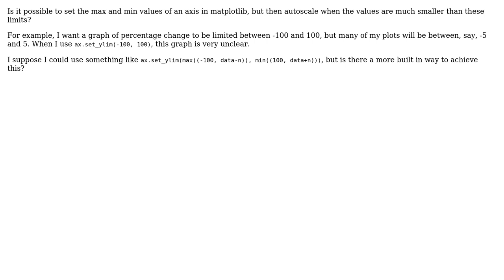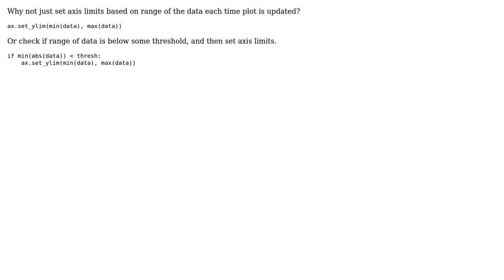Set axis limits in matplotlib but autoscale within them (3 Solutions!!)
Set axis limits in matplotlib but autoscale within them

With thanks & praise to God, and with thanks to the many people who have made this project possible! | Content (except music & images) licensed under CC BY-SA | Music | Images & others | With thanks to user Robert King user fstop_22 user BHC and the Stack Exchange Network Trademarks are property of their respective owners. You are responsible for your own actions.